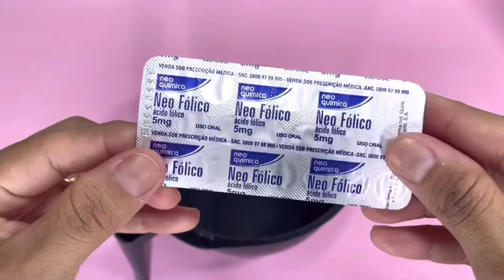COMO MEU CABELO CRESCEU TANTO? AS RECEITAS QUE MAS ME AJUDARAM NESSE PERÍODO!